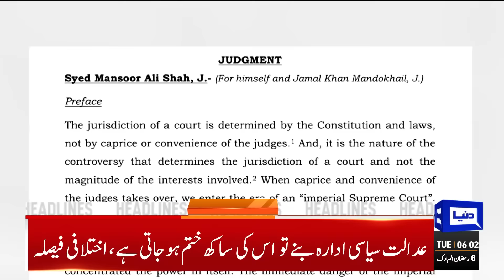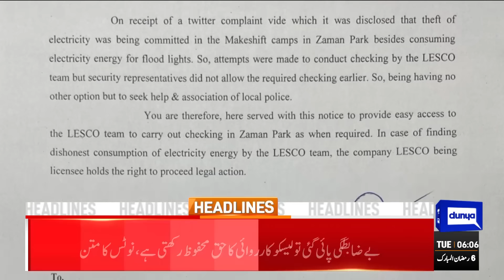Bad News For PML N | Dunya News Headlines 06:00 AM | 28 March 2023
SC seeks ECP, centre, governors' reply in Punjab, KP polls delay case

Mansoor Awan appointed as new AGP